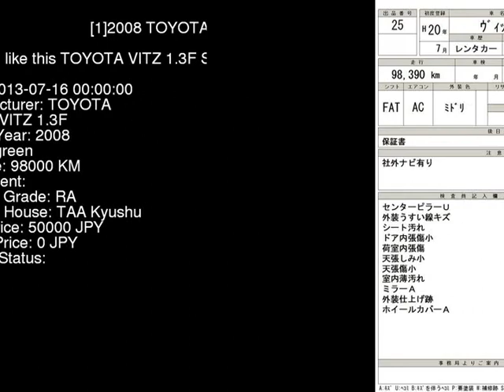2008 TOYOTA VITZ 1.3F SCP90 - Japanese Used Car For Sale Japan Auction Import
2008 TOYOTA VITZ 1.3F SCP90 - Japanese Used Car For Sale Japan Auction Import SCP90,TOYOTA,VITZ,1.3F,TAA Kyushu,jdmvip,vip,jdm,cars,japan,jdmvip.com,japanesecars,usedcars Japanese Used JDM Car For Sale At Auction in Japan for Import